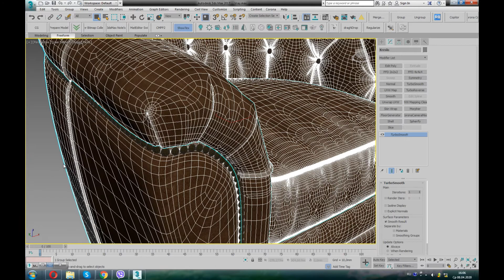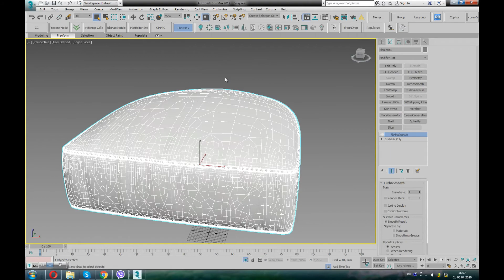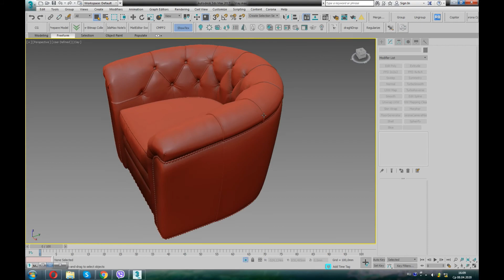Overview 3d max model 3d sky pro Club Chair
Knitted pouf
3ds max model Render Vray Corona File formats Max Fbx Obj

 Category Living Room

 Collection None, Hooker Upholstery Labor Day Promotion

 Color Family Brown

 Description Ripley Swivel Club Chair

 Leather Huntington Ambrose (Aniline Top Grain)

 Padding Pattern cut urethane foam that is padded with felt polyester fibers, assuring the important qualities of comfort, loft, resilience, and good recovery.

 Seat A high resilient, high density foam core wrapped with virgin polyester fibers, assuring luxurious comfort and pleasing crown appearance This is covered with a special ticking for pillow soft comfort.

 Seat Back Filled with precision cut foam and highly resilient polyester fibers or filled with 100% virgin polyester enclosed in a special ticking for pillow soft comfort.

 Type Chairs, Arm Chairs, Club Chairs